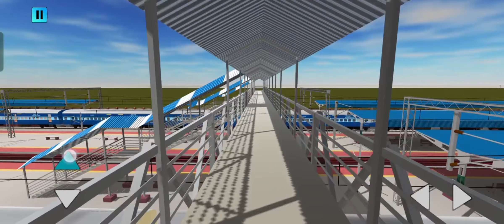COROMANDEL EXPRESS JOURNEY 🚂 INDIAN CROSSING 3D NEW UPDATE 2023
HELLO GUYS KAISE HAI AAP SAB?? CHALO AAJ EK AUR TRAIN KA NAYA ACTION ENJOY KARTE HAIN !!

indian train simulator download,indian train simulator new update 2021
Indian train crossing 3d new update
Indian train crossing 3d mod apk
Indian travel sim gameplay
Indian travel sim new update
Indian travel sim new update 2023
Indian travel sim mod apk
Truckers of Europe 3 gameplay
Truckers of Europe 3 update
Truckers of Europe 3  new update 2023
Truckers of Europe 3 mod apk